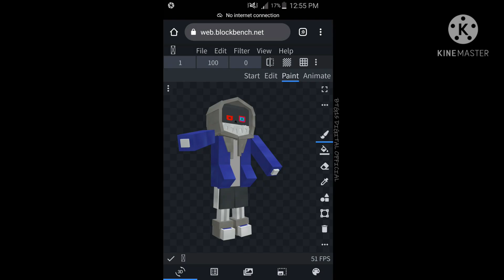read the description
so.. any people are starting to unsubscribe my channel, I'm starting to end my channel right now

because of modules I will end my yt channel so I just want to say *GET THE HELL OUT OF MY CHANNEL*